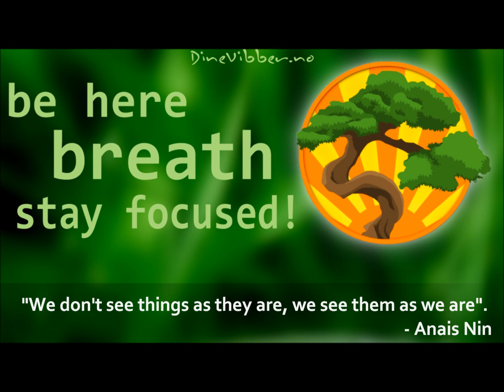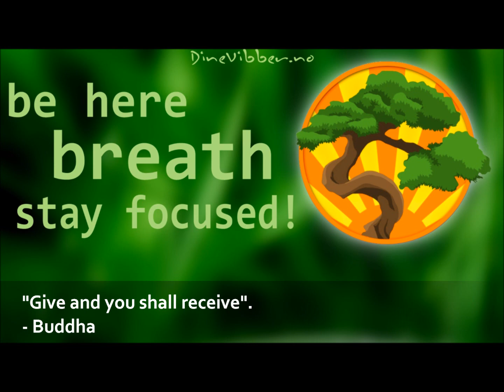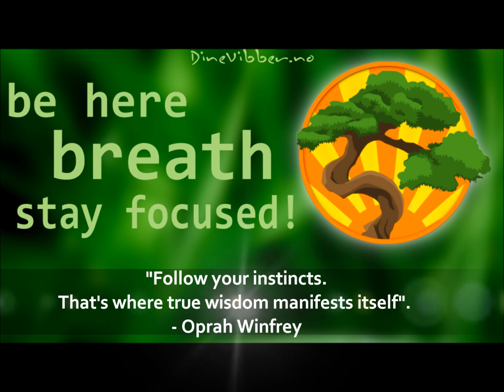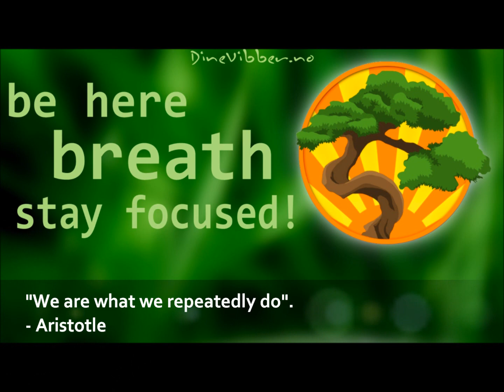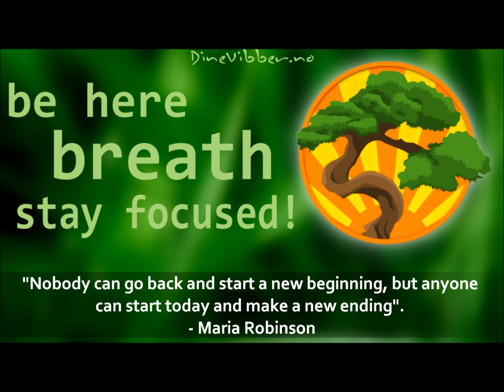Wonderful relaxing music w/quotes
Share and enjoy! Very relaxing and soothing music for the soul and mind. You can listen to it when you meditate, or you can use it when you just want to relax. I hope the quotes are an inspiration for your self growth. Namaste!